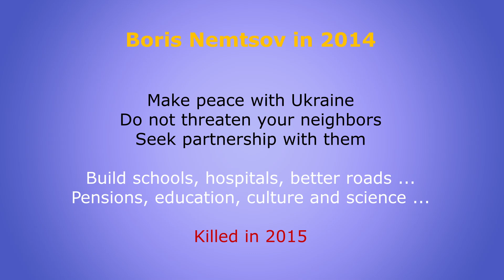Boris Nemtsov 2014 - Vision for Russia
Make peace with Ukraine, recall Russian troops from Donbas
Seek collaboration and partnership with neighboring countries
Build school, hospitals, repair roads, take care of old age pensions, build culture and science.